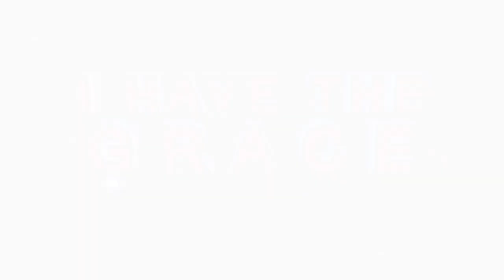Demons hiding at your feet MONITORING YOU – CATCH FIRE 🔥🔥🔥 // Prophet KA Semono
“If there is a demon that is locating and monitoring you through your feet, let it catch fire 🔥🔥🔥 in the name of Jesus Christ.” – Prophet KA Semono